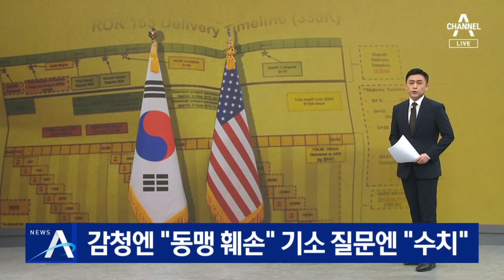李, 불법 감청 의혹엔 “동맹 훼손”…기소 질문엔 “수치” | 뉴스A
李, 불법 감청 의혹엔 “동맹 훼손”…기소 질문엔 “수치”

반면 민주당에서는 한미 정상회담 취소를 각오하고 강하게 항의하라는 목소리가 나왔습니다. 이재명 민주당 대표도 외신기자들을 불러놓고 한미 양국을 비판했는데요. 외신 기자들은 이 대표의 검찰 기소, 나아가 측근들의 연이은 사망과 관련해서도 질문을 했습니다. 유주은 기자입니다.

〈평일〉
08시 50분 김진의 돌직구 쇼
12시 00분 뉴스A 라이브
17시 20분 뉴스TOP10
19시 00분 뉴스A

〈주말〉
12시 10분 토요랭킹쇼·뉴스A 라이브
19시 00분 뉴스A

〈평일〉
08시 00분 라디오쇼 정치시그널 (유튜브 라이브)
08시 50분 김진의 돌직구 쇼
10시 20분 김진의 더라방 (유튜브 라이브)
12시 00분 뉴스A 라이브
15시 50분 강력한 4팀
17시 20분 뉴스TOP10
19시 00분 뉴스A

〈주말〉
12시 00분 토요랭킹쇼·뉴스A 라이브
17시 40분 뉴스TOP10
19시 00분 뉴스A